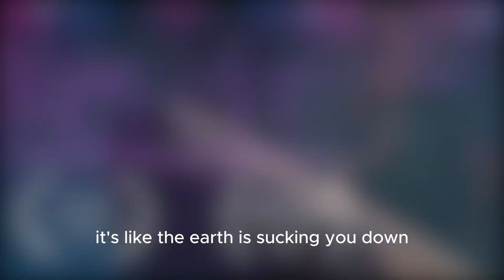Viola Panìk - ✨ The Transformative Power of Art & Burlesque ✨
Through burlesque, @violapanik found a way to reclaim her life, transforming her struggles with depression and panic attacks into healing and inspiration. Her journey of embracing vulnerability led to the life motto that inspired our upcoming film: "Learn to be naked, and only then get dressed." 🌟

But who is Viola Panìk? 🎭

Born Anna Rosa Paladino, Viola discovered her passion for the arts at just 8 years old after seeing The Nutcracker in her hometown of Caracas. Trained as an actress from a young age, she studied with renowned Latin American artists and earned a Master’s in Audiovisual Arts from the prestigious Andrés Bello Catholic University. 🎓✨ Her education expanded her expertise in theater, photography, film, radio, and TV production, setting the stage for her lifelong artistic journey.

In 2009, escaped from Venezuela's dramatic situation moving to Florence, where she modeled for classical art schools, deepening her understanding of body expression and the beauty of the human form as art. This exploration led her to discover burlesque in 2011, during a personal crisis. It became the perfect outlet to combine her passions for theater, photography, eroticism, and production.

In 2013, Viola Panìk was officially born on the stage of Madame JoJo’s in London. Since then, she and her partner, Mister Punch @misterpunch_, have performed across Europe, blending burlesque with theater, swing, boogie-woogie, and their Caribbean roots. 🌍💃🕺

Most recently, Viola was awarded First Prize in Performing Arts at the Florence Biennale 2023, an accomplishment that transcends the world of burlesque, recognizing her as a multifaceted artist whose creative expression and impact span across various artistic disciplines 🏆🎨

✨ Get ready to see burlesque like never before! ✨ Our film, "Learning to Be Naked: Healing Through Burlesque", dives deep into the heart of this mesmerizing art form.

This is your go-to place for everything Burlesque. We take a journey into the secret heart of the erotic subculture that is Burlesque.  Here you can see exclusive performances and can meet a select group of the world’s most fascinating Burlesque performers, costume designers, makeup artists, and fans, including individuals of every sexual orientation and gender. They tell their personal stories, reveal their perspectives on life, share details about makeup, costume design, and teach burlesque techniques. Controversial issues will be discussed.  We celebrate the freedom of women and men to choose the different ways in which they can express themselves. Through the lens of erotic dance, art, and politics, we will explore the bare-naked truth about burlesque, our common humanity and our essential sexual nature … in all its exotic diversity.

Our channel will share videos of performances, interviews, tips on makeup, costume design and much more.